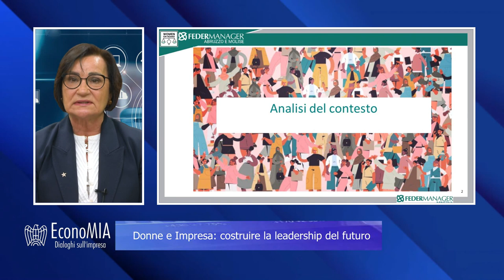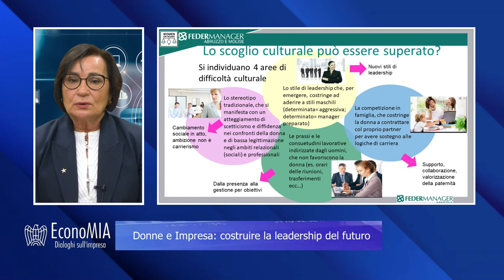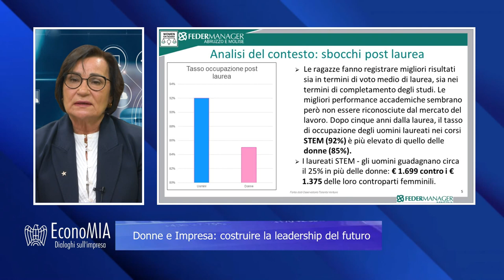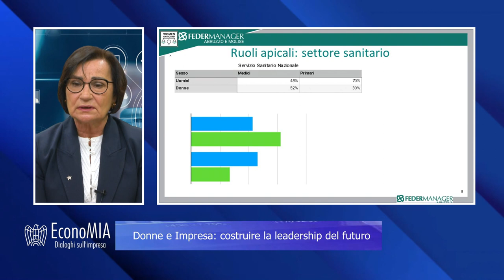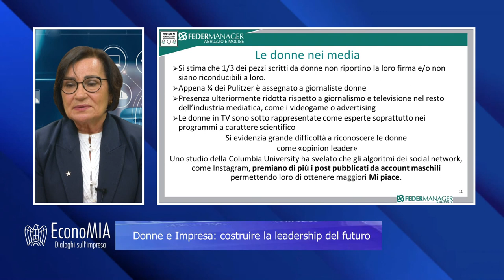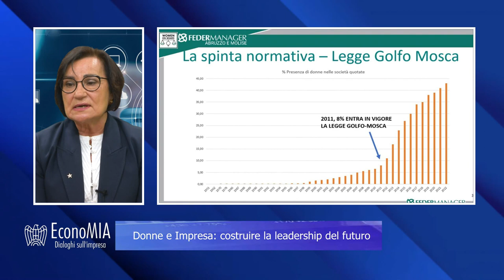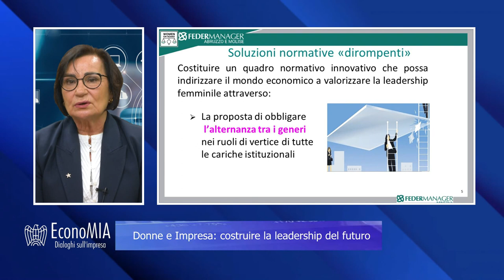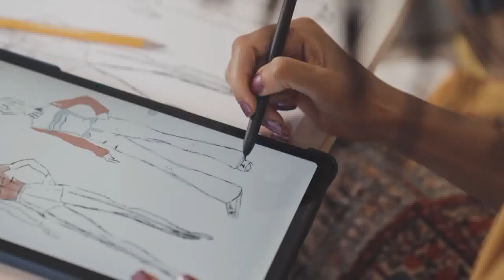EconoMIA - Donne e impresa: costruire la leadership del futuro